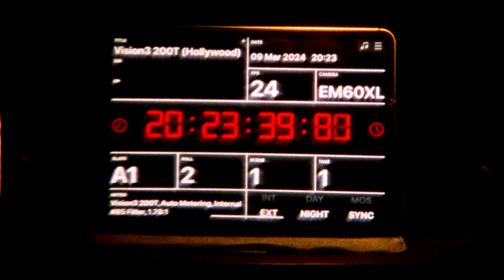Vision3 200T(Oscars 2024 - Reel 2)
The third reel of my Negative Image transfer. I think this one came out the best of all of them. Since a good part of it is in daylight, it was much easier to get in focus.

Film Stock: Kodak Vision3 200T
Camera: Sankyo EM60XL
4K Transfer by The Negative Image
Graded in DaVinci Resolve 19